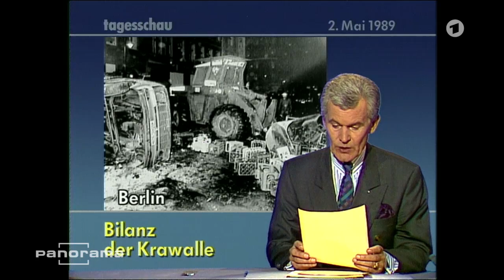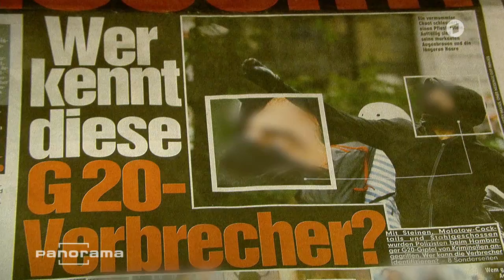Neue Dimension der Gewalt? | Panorama | NDR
Die Ausschreitungen liefern der Politik den willkommenen Anlass, sich mit Inhalten nicht zu beschäftigen. So was habe es noch nie gegeben, heißt es empört. Wirklich nicht?